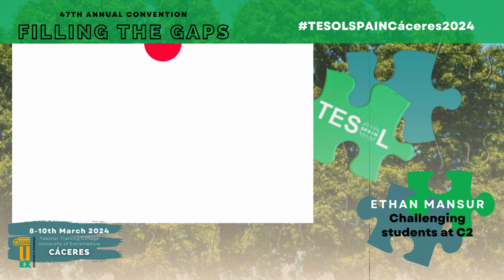Ethan Mansur - Challenging students at C2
Looking for practical ideas for working with higher levels? Then come to Ethan's session at our annual convention.